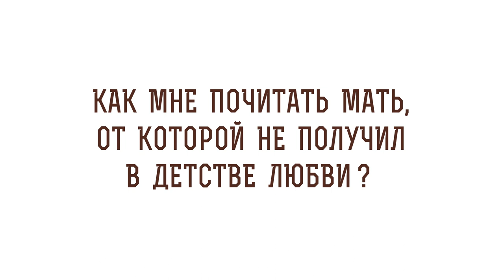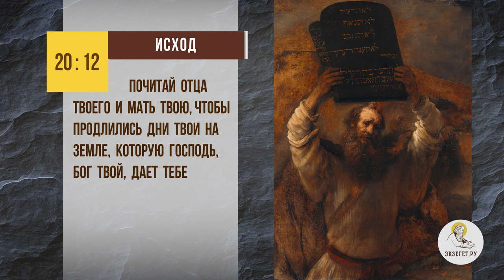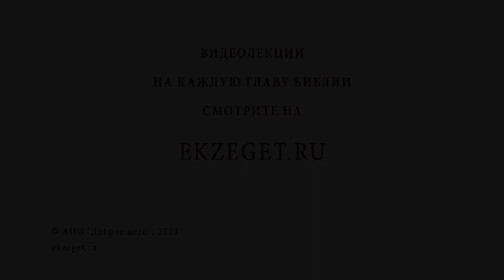Как мне почитать мать, от которой не получил в детстве любви? Протоиерей Владимир Новицкий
В сегодняшнем видео с протоиереем Владимиром Новицким рассуждаем на тему: "Как мне почитать мать, от которой не получил в детстве любви?"  Касаемся следующих тем:

🔸 Вражий навет.
🔸 Почитание отца и матери в Ветхом Завете.
🔸 Сострадание к родителям.
🔸 Молитва за родителей.
🔸 Умение благодарить.